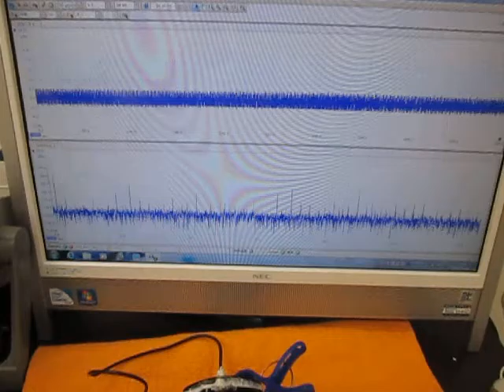オリジナル製品：超音波テスター専用プローブ（Ultrasonic experiment）